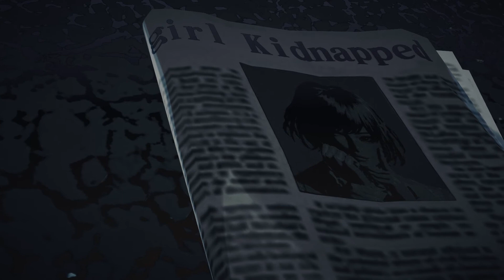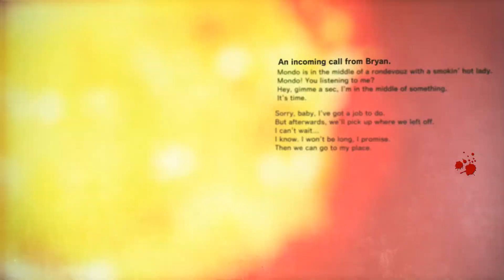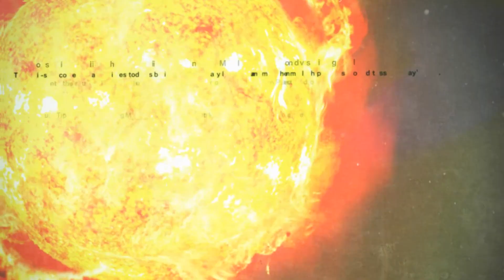PC-殺手已死 試玩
須田先生的遊戲，懂的就會懂，畫面表現的方式，比想像的更具有美術感，女性美的表現一直是強項，打擊感比預期中的無感，會玩的人就會玩~